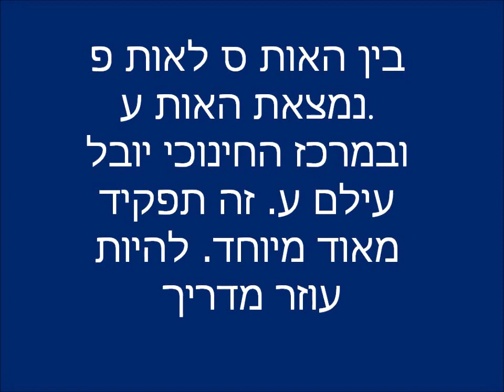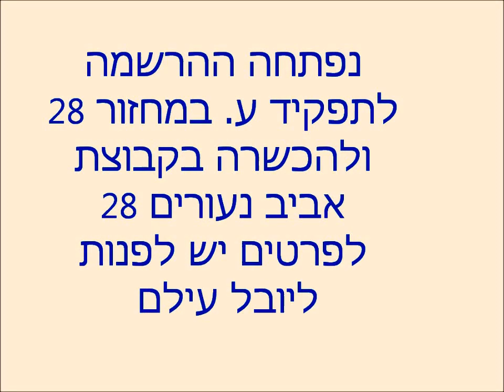להיות עוזר מדריך - קצין לפני הגיוס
מאז מחזור 16 שלנו מתמנים מדי שנה נציגים בולטים מבוגרי המחזור הקודם לתפקיד ע. המטרה היא לסייע למדריך בהדרכה, להתחבר לחניכים הצעירים, לסייע להם, לתמוך בהם בעת קושי ולפרגן בהצלחה.